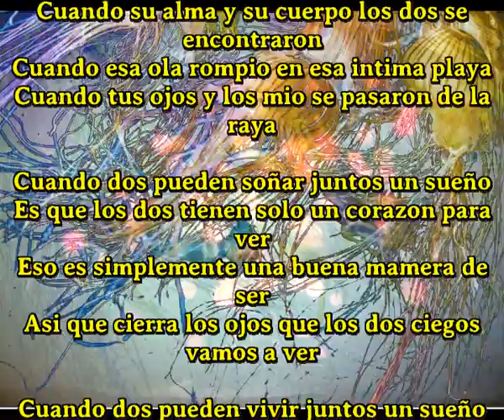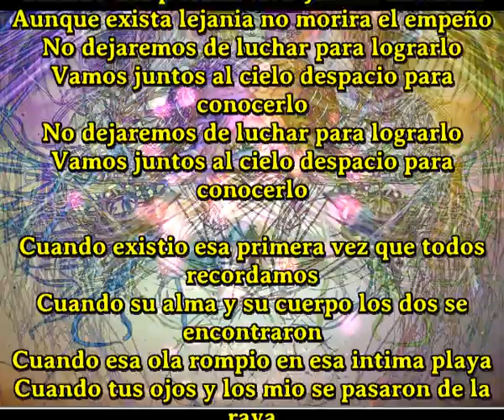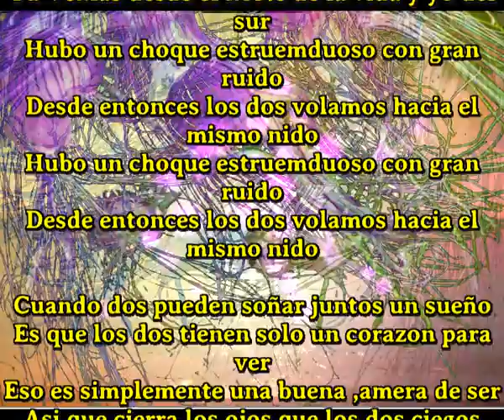Nosotros ya estamos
Cuando existio esa primera vez que todos recordamos
Cuando su alma y su cuerpo los dos se  encontraron
Cuando esa ola rompio en esa intima playa
Cuando tus ojos y los mio se pasaron de la raya

Cuando dos pueden soñar juntos un sueño
Es que los dos tienen solo un corazon para ver
Eso es simplemente una buena ,amera de ser
Asi que cierra los ojos que los dos ciegos vamos a ver

Cuando dos pueden vivir juntos un sueño
Aunque exista lejania no morira el empeño
No dejaremos de luchar para lograrlo
Vamos juntos al cielo despacio para conocerlo

Bendito sea el momento en que entramos en camino
Tu Venias desde el norte de la vida y yo del sur
Hubo un choque estruemduoso con gran ruido
Desde entonces los dos volamos hacia el mismo nido

Por eso os digo que si podeis un dia volar juntos
Nunca dudeis de hacerlo porque es maravilloso
Habreis encontrado el apoyo que todos necesitamos
Os dejo en felicidad porque nosotros ya estamos